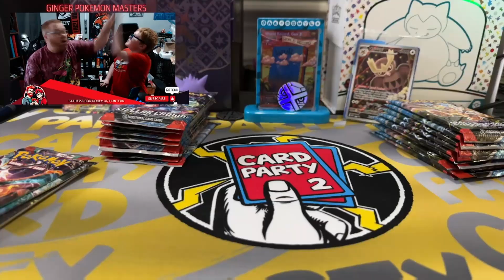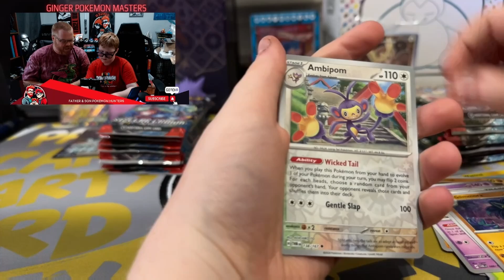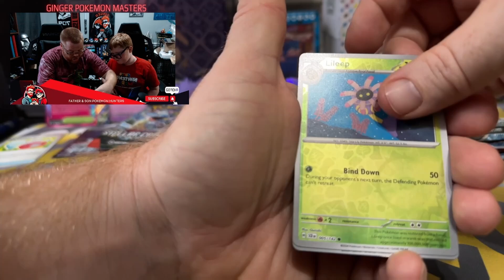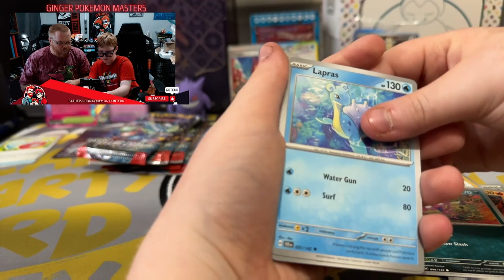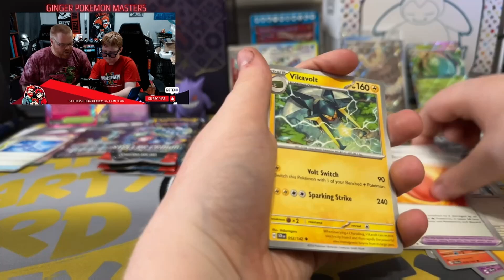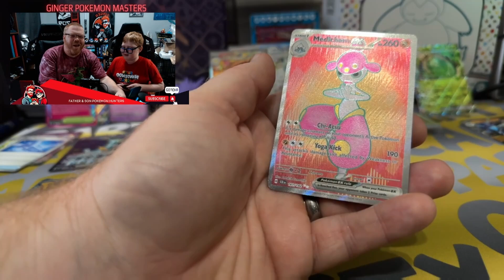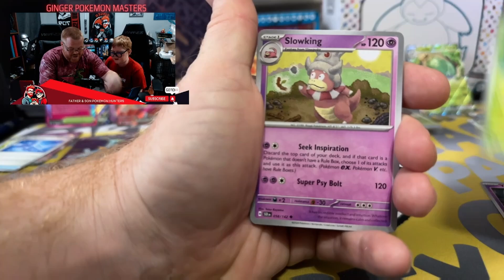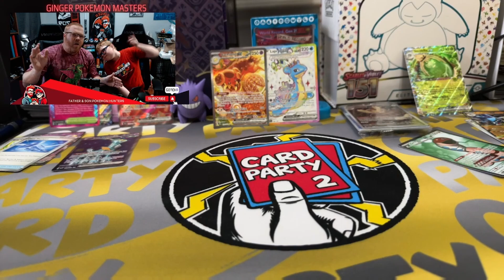Hunting for Hydrapple! Stellar Crown is HERE!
Sauce and I hunt for his chase, the HYDRAPPLE! Don't forget, we are doing a HUGE giveaway when  we hit 500  subs that includes a booster box, collection boxes, mini tins, and more!